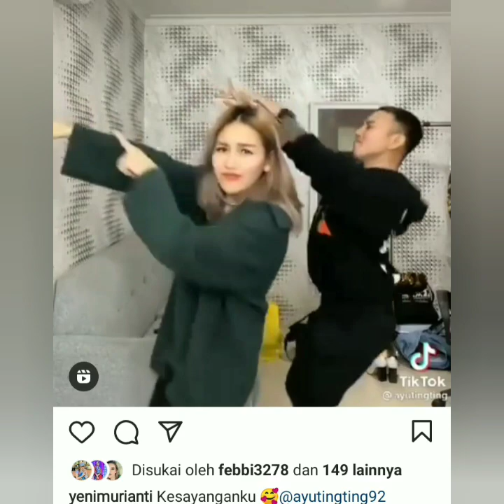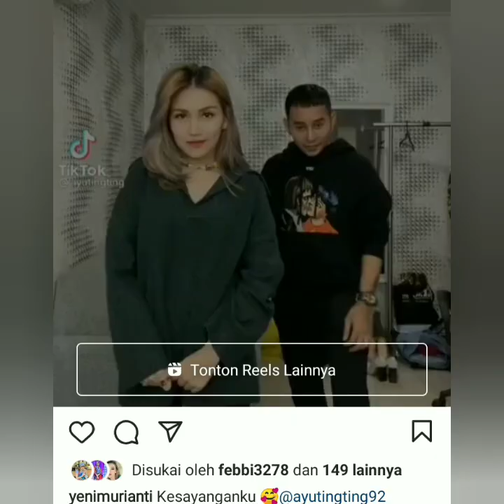Tiktok terbaru Ayutingting hari ini. keren Luar biasa. Pantas disebut Ratu tiktok